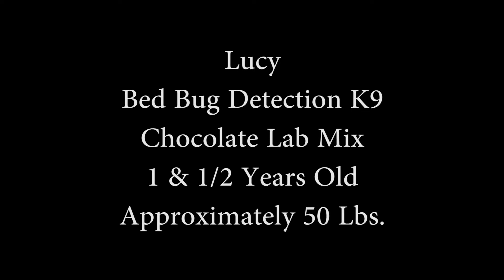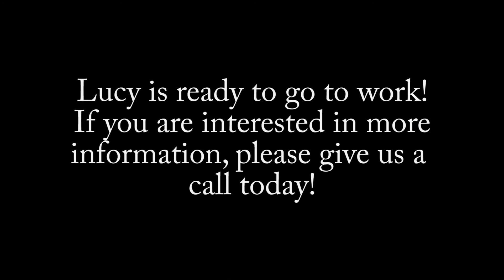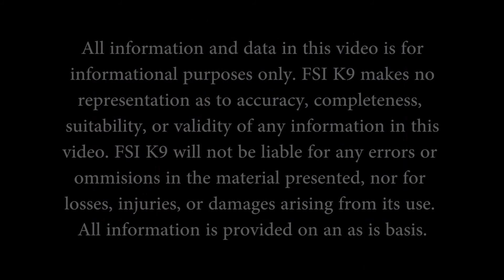Lucy Bed Bug Detection K9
Lucy is a chocolate Lab mix, and is approximately one and a half years old. Lucy is trained as a Bed Bug Detection Canine.

Check out our Facebook page or our Youtube channel for available scent detection K9s for sale.